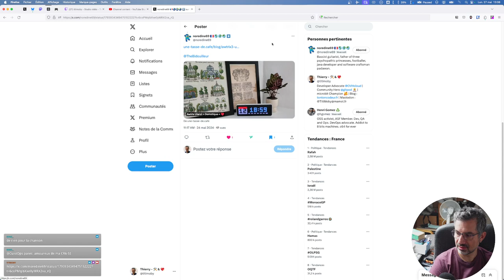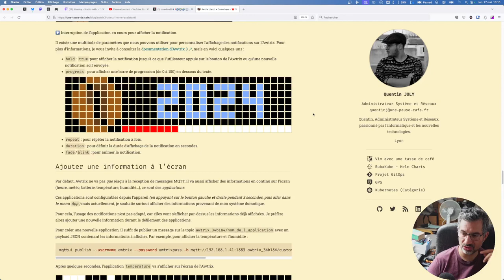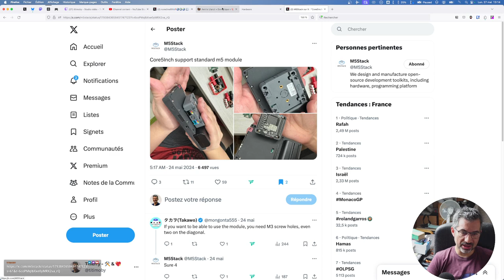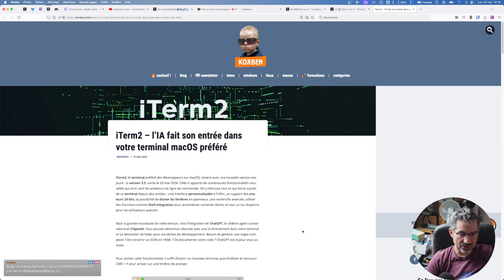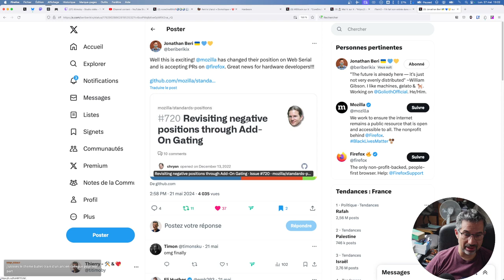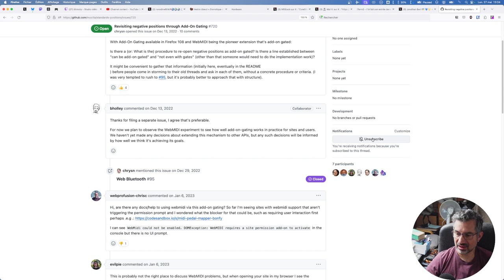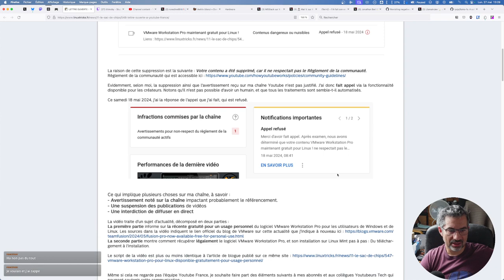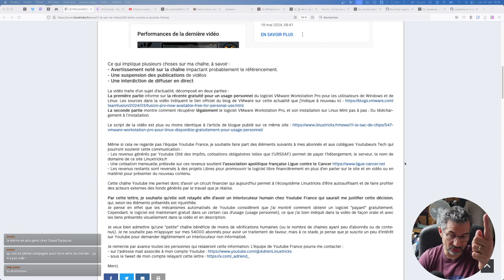CALM #154 - des Leds, des Leds et du DIY (et un bout de lama) 💕